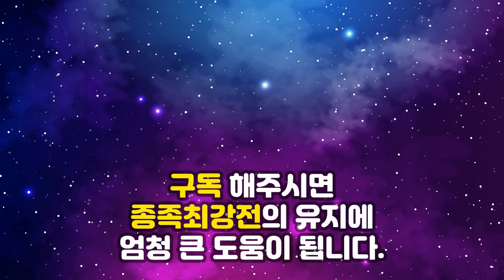꺼누컴 KCM레이디스 종족최강전 3주차 8경기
투혼
블록체인SE
네오 실피드

초보분들을 위한 실시간 상담부터 세팅까지 꺼누컴 많은 사랑 부탁드립니다.

저그 : 카덴지 / 또봉순 / 꿀비 / 감독 : 이예훈
토스 : 알밤맨 / 애공 / 보혜  / 감독 : 김재훈
테란 : 보라 / 추르미 / 다린 / 감독 : 임진묵

8경기 : 카덴지 vs 다린 오버워치